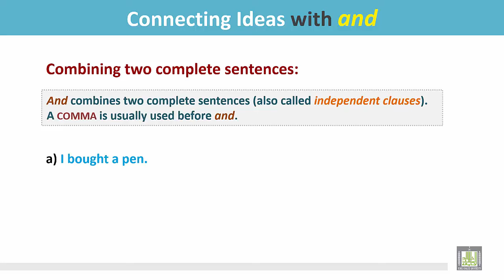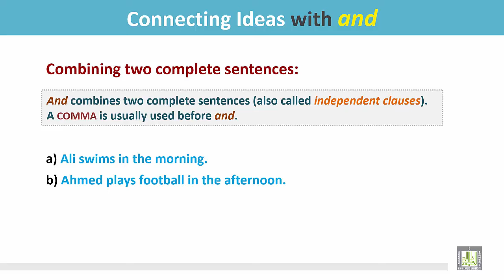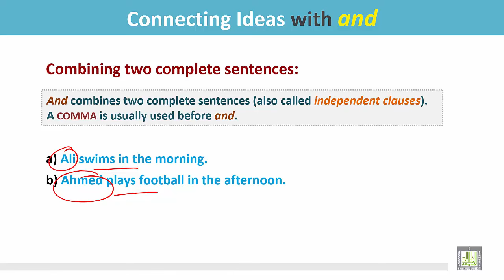Grammar ( 2 ) - CH 8 - L2 : Connecting Ideas with and (2)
المقررات المفتوحة
ENG 117 - Grammer 2
1- Combining two complete sentences with and
2- A review of independent clauses
3- Use of Comma while joining ideas with and
4- Examples